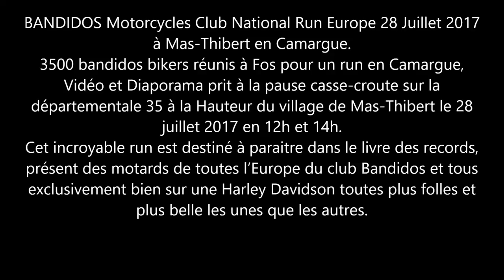BANDIDOS MC - National RUN Europe - 28/07/2017 - Mas-Thibert - Camargue.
BANDIDOS Motorcycles Club National RUN Europe 28 Juillet 2017 à Mas-Thibert en Camargue dans les Bouches du Rhône.
3500 bandidos bikers réunis pour un run en Camargue, Vidéo et Diaporama prit à la pause casse-croute sur la départementale 35 à la Hauteur du village de Mas-Thibert le 28 juillet 2017 en 12h et 14h.
Cet incroyable run est destiné à paraitre dans le livre des records, présent des motards de toutes l’Europe du club Bandidos et tous exclusivement bien sur une Harley Davidson toutes plus folles et plus belles les unes que les autres.